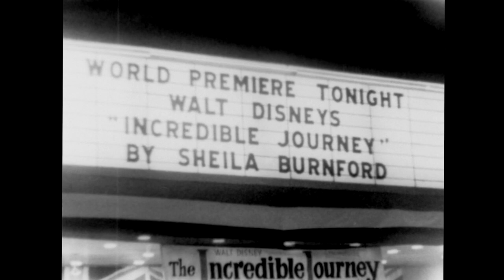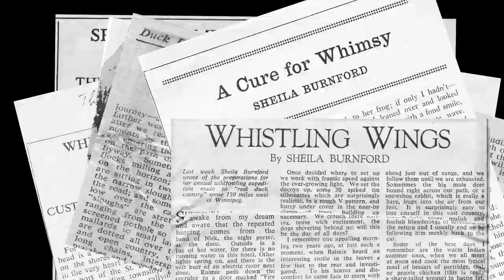Long Walk Home: The Incredible Journey of Sheila Burnford (Trailer) | [ShebaFilms]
A documentary about a writer adventurer who grew up in Scotland, survived the Blitz in London, emigrated to Thunder Bay, and spent the last 20 years of her life either at her cabin on Loon Lake; on a remote reserve or an Arctic community or her writer’s garret in Sussex. The 1963 Disney movie based on her classic novel “The Incredible Journey” made her famous but her real accomplishments as a writer were yet to come.

Director: Kelly Saxberg & Dianne Brothers
Producer: Ron Harpelle, Dianne Brothers & Kelly Saxberg
Writer: Dianne Brothers
Camera: Kelly Saxberg & Damien Gilbert
Trailer Editor: Keegan Richard